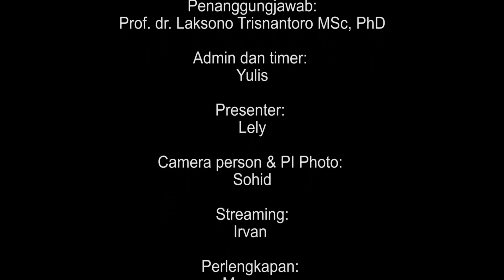Pembuka: Strategi Pengembangan Web untuk memenuhi kebutuhan Knowledge Workers